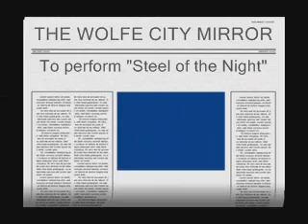WC talent show, Fire on the mountain and neon moon cover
Kevin Eldridge, Justin Roundtree, and Case Roundtree playing in the Wolfe City High School Talent Show